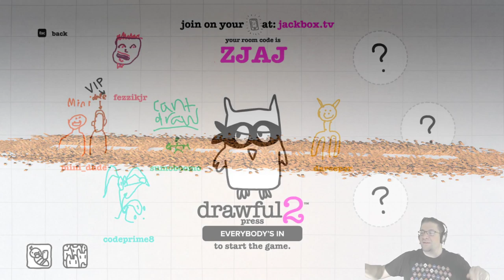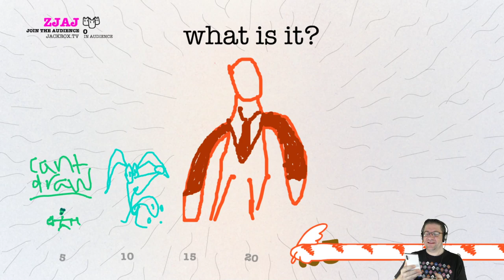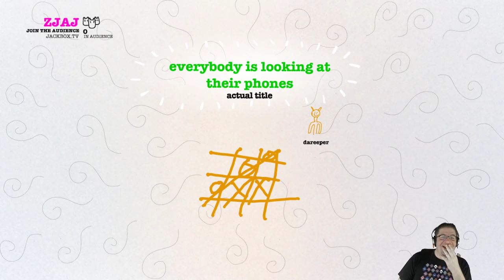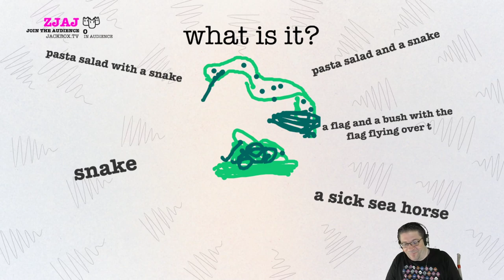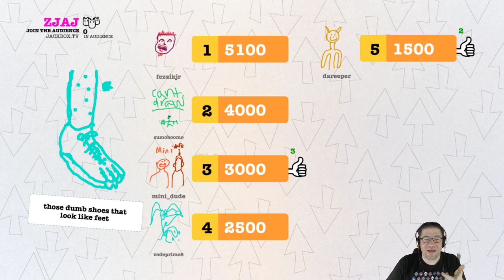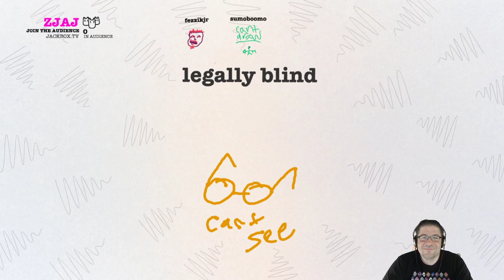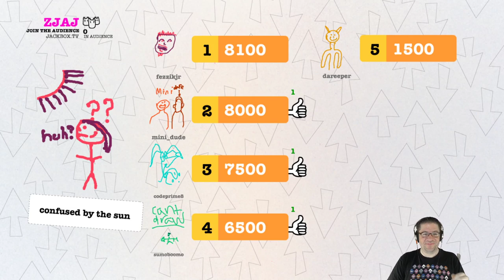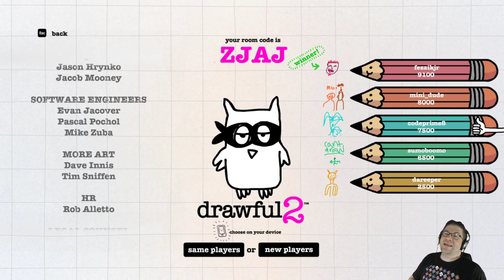Drawful2 - with Discord. GET GAME FOR FREE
Go get this game for free, and play with the fam! Great game to get while under quarantine. Things to do at home. Free Games. Free Steam Games. Steam Game Review. Drawful2. Discord.